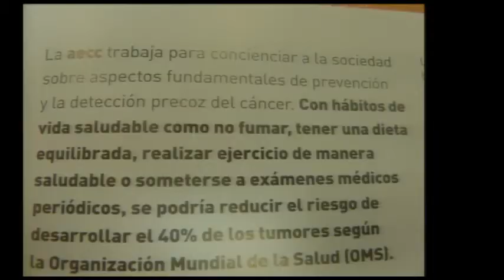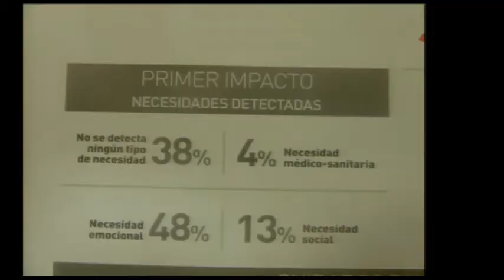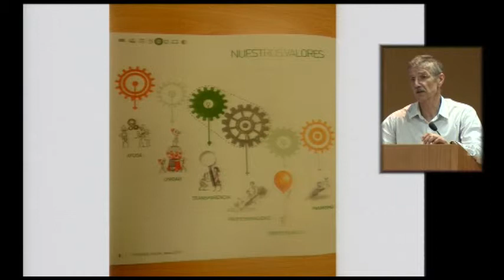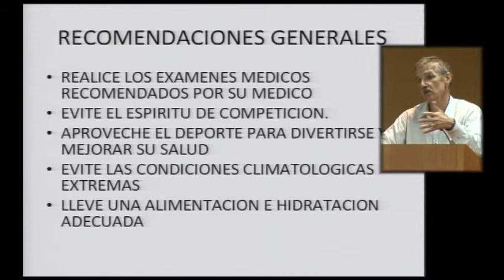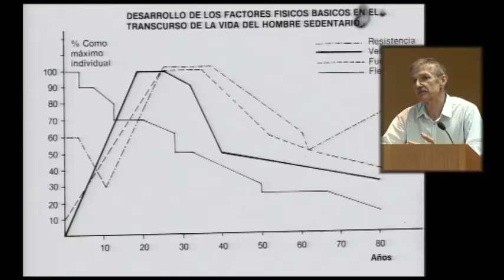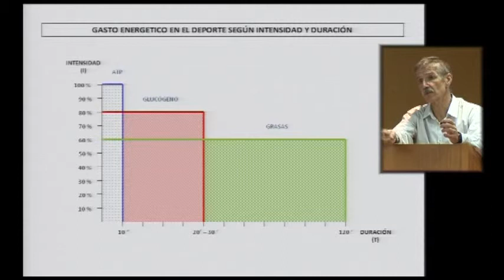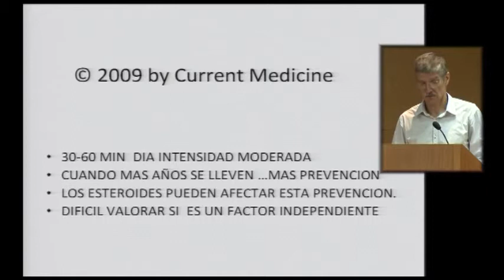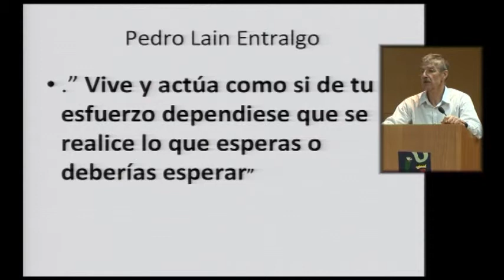¿Podemos prevenir el cáncer haciendo ejercicio?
Jornadas sobre Prevención del Cáncer
Francisco Rallo